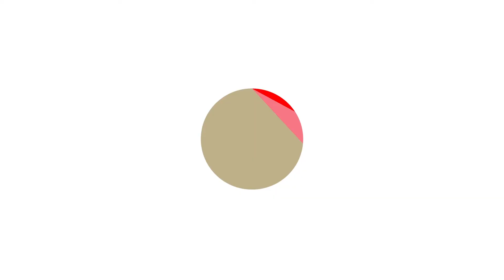3 Rush Street, Aintree, vic 3336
3 Rush Street, Aintree, vic 3336